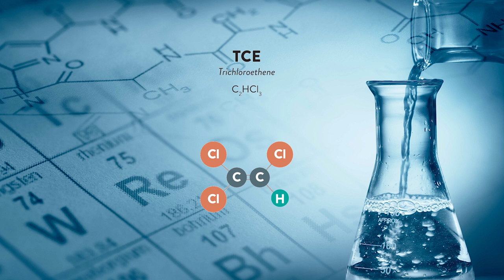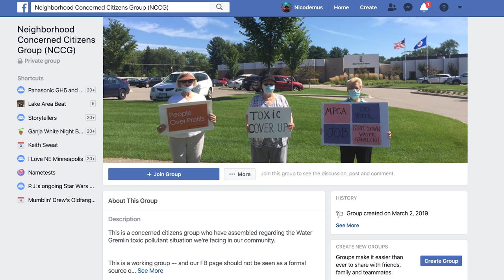State Agencies present the latest information on the Water Gremlin facility in White Bear Township.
The Minnesota Pollution Control Agency, along with the Department of Health and the Minnesota Department of Labor and Industry, held an open house in Vadnais Heights to inform residents of the latest Water Gremlin activities, and take questions from the public.